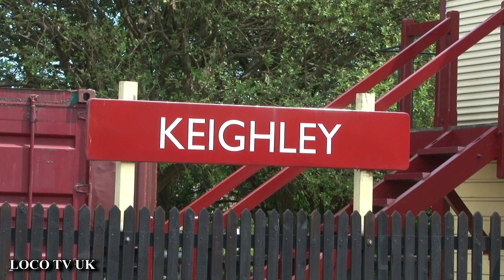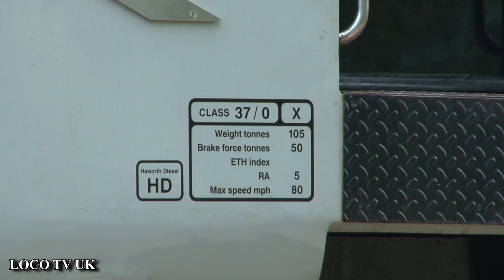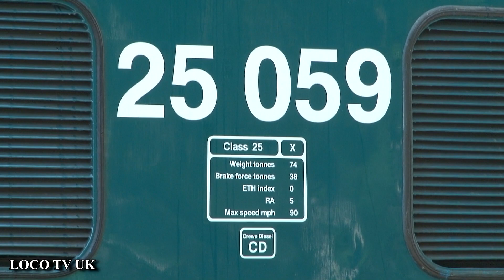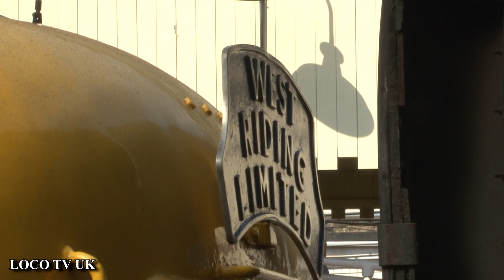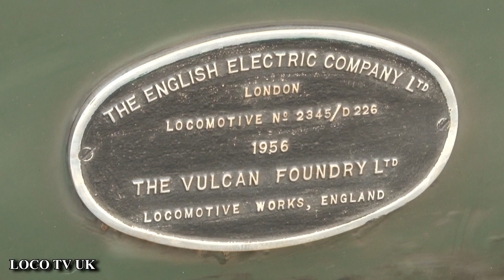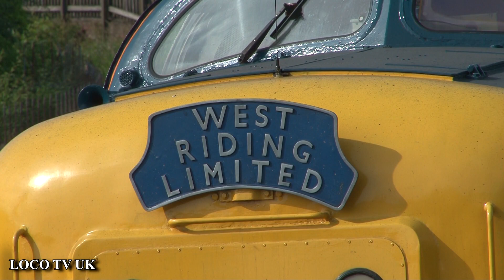Deltic 19 & Friends K.W.V.R 50th Anniversary Gala 1/7/18 LOCO TV UK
55019 plus classes 20/25/37 & 66 plus Vulcan foundry works shunter
on the last day of the K.W.V.R 50th Anniversary gala Sunday 1st of July 2018 filmed at Keighley.